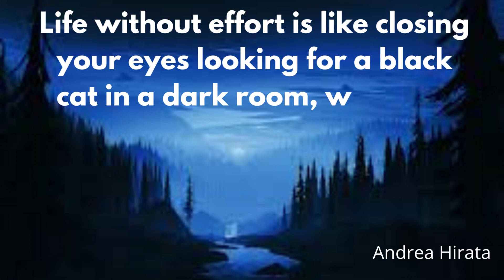keep trying and fighting